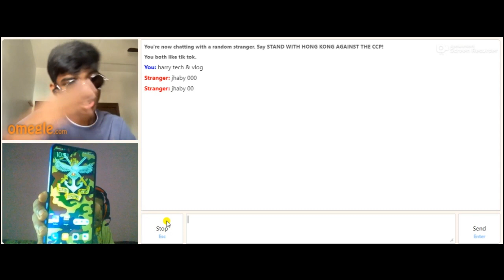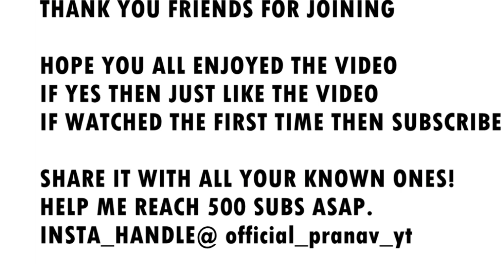I Met This Indian Boy On Omegle | Funny Omegle Video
Here I Met A Indian Boy On Omegle Who IS very funny+polite so lets have fun
leave a lovely comment for this video ]
We will meet soon in the next video..